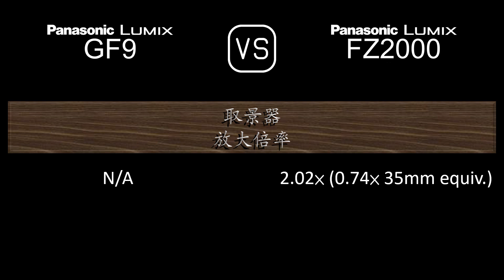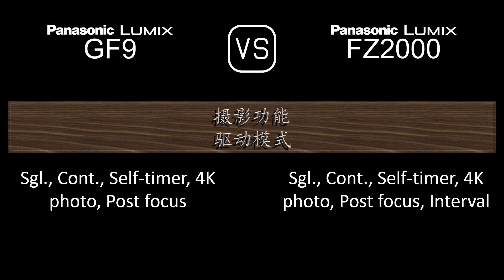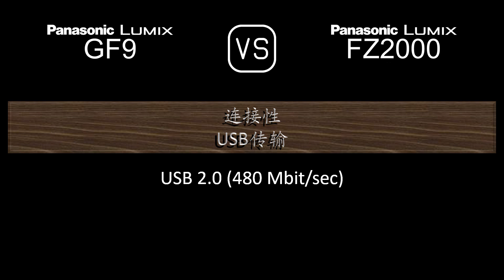Panasonic Lumix GF9 与 Panasonic Lumix FZ2000 的规格比较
本视频是 Panasonic Lumix GF9 与 Panasonic Lumix FZ2000 的功能概述和规格比较 (comparison of specifications)，希望对您有所启发。感谢您的支持。

00:24 推出
00:32 机身
00:41 传感器
01:05 图片
01:21 光学与对焦
02:10 屏幕
02:30 取景器
02:46 摄影功能
03:47 录像功能
04:04 贮存
04:08 连接性
04:36 物理特性
04:56 杂项